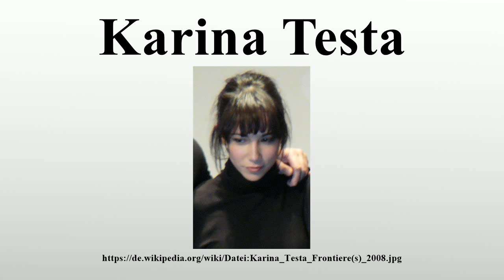Karina Testa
Vielen Dank für Ihre Unterstützung:

Karina Testa (* 5.August 1981 in Cannes) ist eine französische Schauspielerin.

Bild-Copyright-Informationen
Urheber Info: Equipe_film_frontieres.jpg: Sebb-fr derivative work: Chianti
Lizenz: Public domain
Urheber: